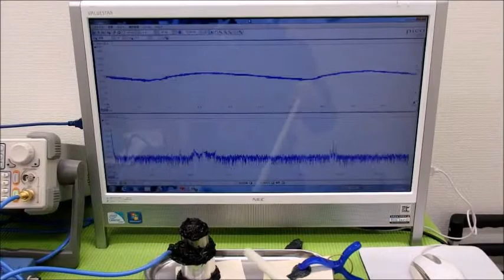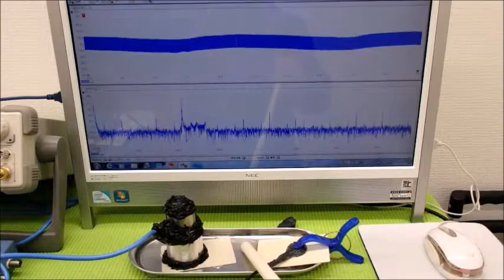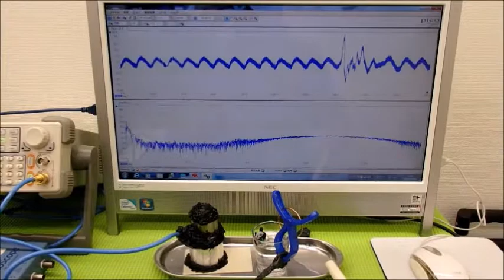オリジナル超音波実験（超音波システム研究所） Ultrasonic-labo